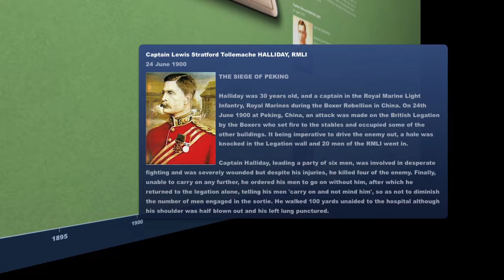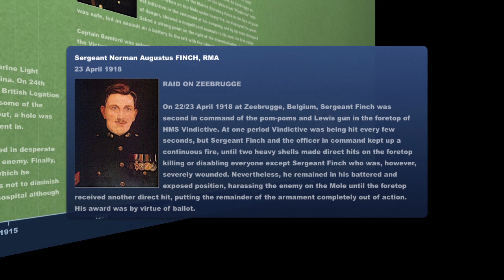RM VC Winners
Video timeline of the 10 Royal Marines Victoria Cross winners.